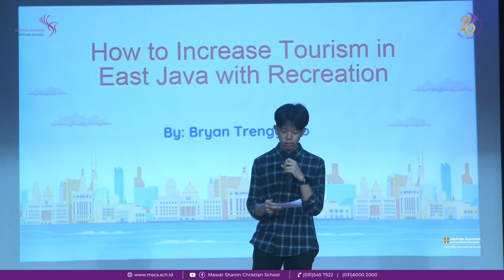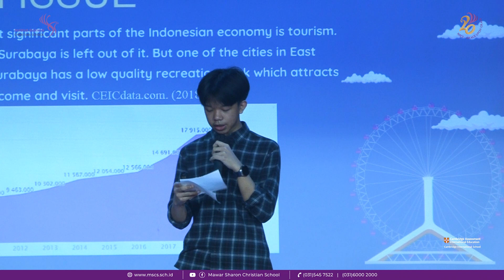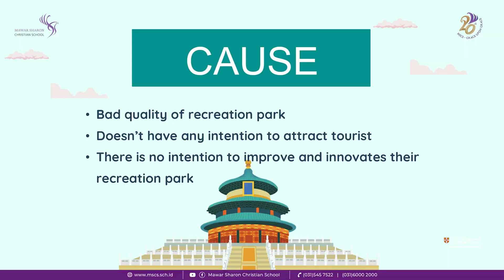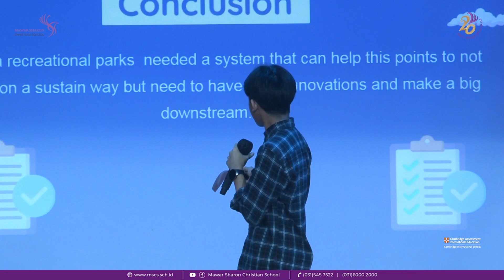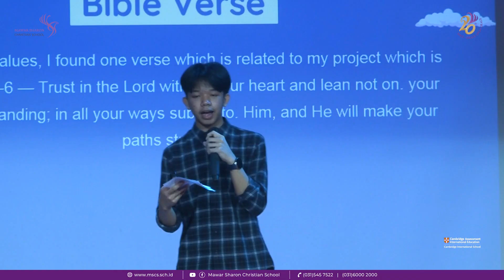How to Increase Tourism in East Java with Recreation - Bryan Trenggono | SLC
Project: Global Perspective Individual Research
Goal: Students are able to practice their research skills, to present their findings communicatively, and to give positive contribution to the society